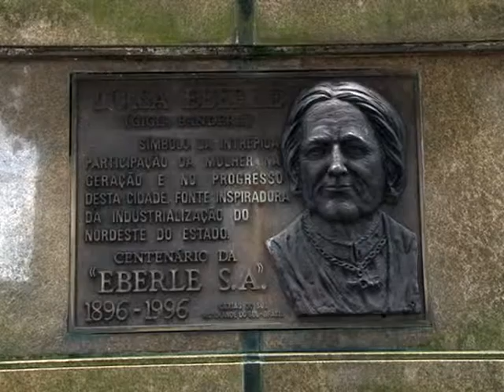SIMECS divulga agraciados com o mérito Gigia Bandera 2014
Em sua vigésima segunda edição o prêmio Mérito Metalúrgico – Gigia Bandera divulgou os nomes que irão receber a outorga em novembro. O Troféu reconhece desde 2005 personalidades que, com sua visão estratégica, representação institucional, conseguem projetar suas organizações.